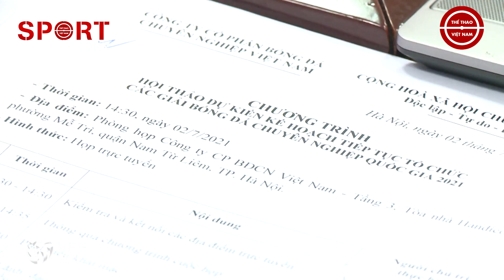NẾU THẦY PARK GẬT ĐẦU V.LEAGUE SẼ VỀ ĐÍCH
Có khi nào, HLV Park Hang Seo nên nghĩ nhiều hơn đến V.League, vốn là mặt chân đế, nơi nuôi dưỡng tài năng của ĐT Việt Nam.

Kênh Youtube chính thức của Báo Thể thao Hồ Chí Minh